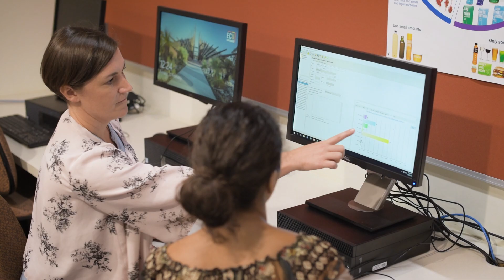Why I Studied ECU's Master of Nutrition and Dietetics - Jayde's Story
Master of Nutrition and Dietetics graduate Jayde chats about why she chose to study Nutrition and Dietetics, her work as a sports dietitian working with athletes, and the learning activities she found valuable in her studies. ECU Nutrition and Dietetics lecturer, Dr Therese O'Sullivan, discusses the course and its accreditation with the Dietitian's Association of Australia.

For more information on Nutrition and Dietetics courses at Edith Cowan University (ECU)